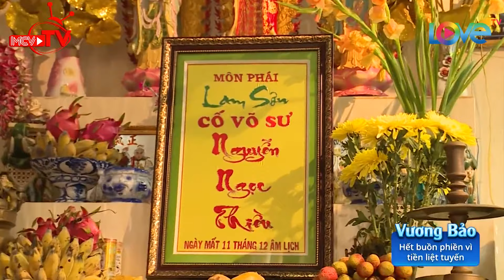Tầm sư tại Phan Thiết, nội công Duy Nhất liệu có uyên thâm hơn?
💡 CÚ PHÁP TÌM NHANH:
con đường võ học, con duong vo hoc, con duong vo hoc tap 19, con duong vo hoc 19, con duong vo hoc #19, cdvh tap 19, cdvh #19, cdvh 19, CDVH #19 FULL, love sport, duy nhất

📺 GIỚI THIỆU CHƯƠNG TRÌNH:
Tầm sư học đạo tại Phan Thiết, nội công Duy Nhất liệu có uyên thâm hơn?